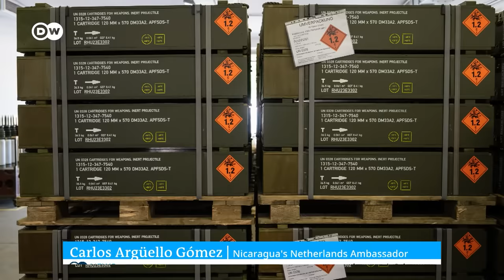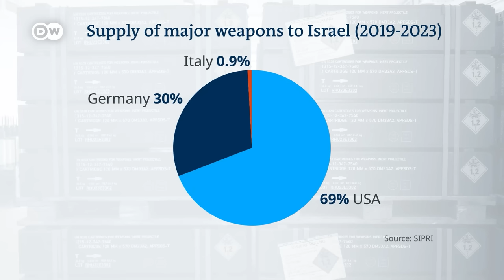ICJ: Germany to defend itself against accusation of helping Israel commit genocide | DW News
Germany is preparing to defend itself at the International Court of Justice in the Hague. It rejects a claim by Nicaragua that Berlin is helping Israel commit genocide in Gaza - calling the case 'grossly biased'.

Chapters:
0:00 German govt lawyers to argue for Germany
2:56 Lucia Schulten, DW correspondent
6:07 Pro-Palestinian proters in the US
7:41 Michaela Lissowsky, Friedrich Naumann Foundation of Freedom